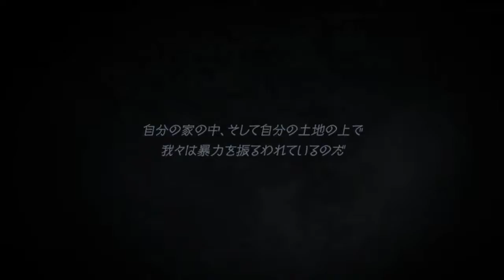Niezgrani.pl Steel Battalion Heavy Armor TGS Trailer